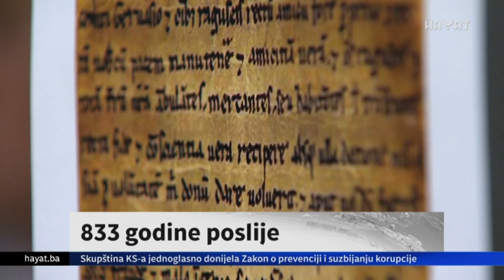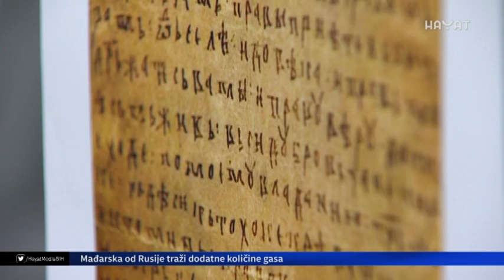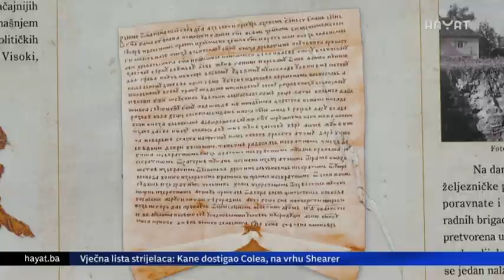BOSNA JE POSTOJALA PRIJE MNOGIH: SVJEDOK JE TOME POVELJA KULIN BANA, NAŠA EKIPA JE U VISOKOM